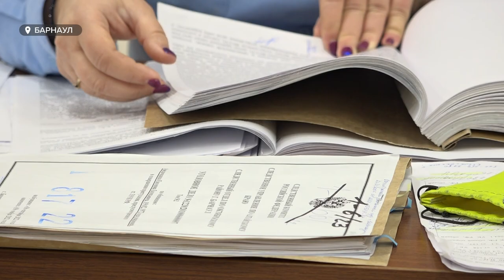"Не смог пройти мимо": в Барнауле судят мужчину, который заступился за соседку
В Барнауле продолжается суд над мужчиной, который заступился за свою соседку. Об этой истории мы рассказывали ещё в середине января: Евгений Амеличкин увидел, как его соседку окружили судебные приставы, пытаясь изъять автомобиль. Мужчина поинтересовался, в чём дело, а в итоге – оказался на скамье подсудимых. Что об этом думает сам подсудимый, который сегодня выступил на заседании  – смотрите в нашем сюжете.